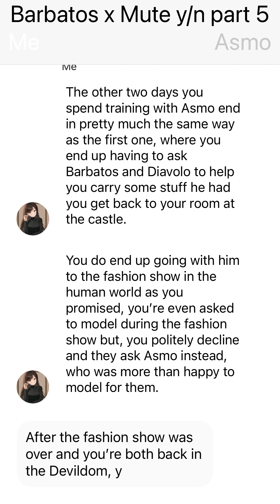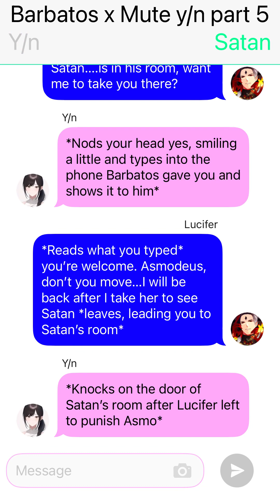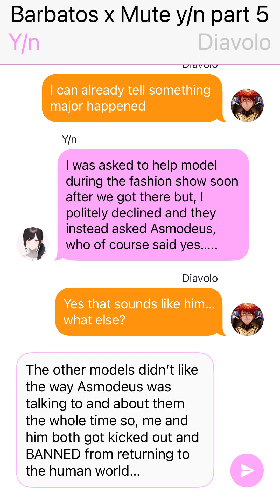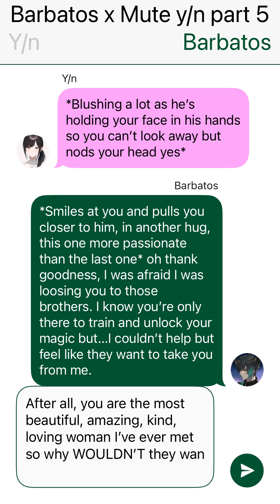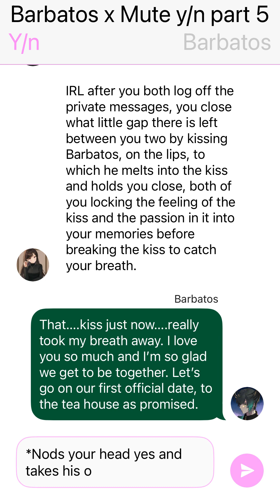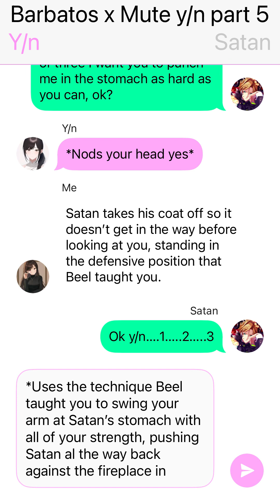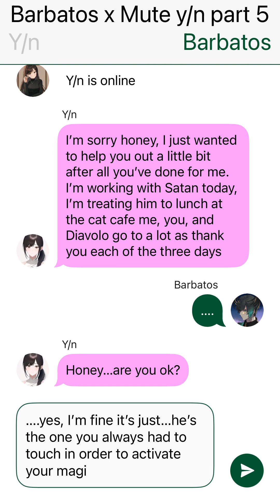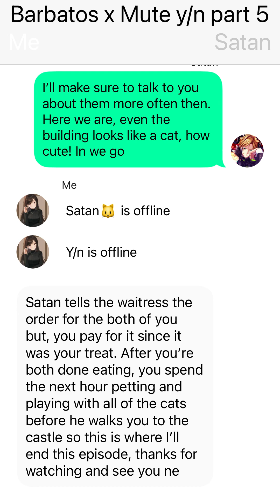Barbatos x Mute Y/n text story part 5